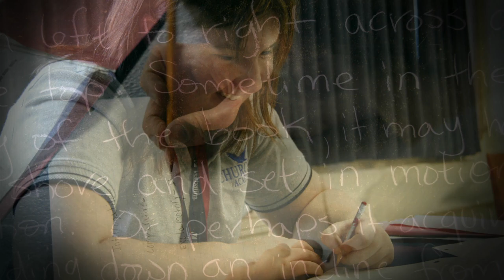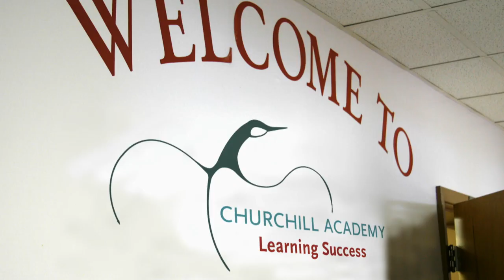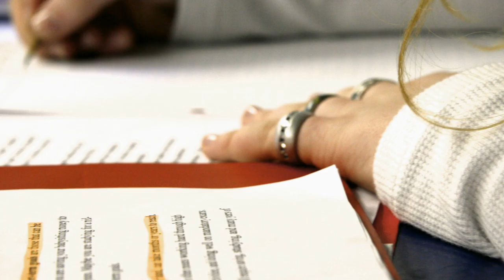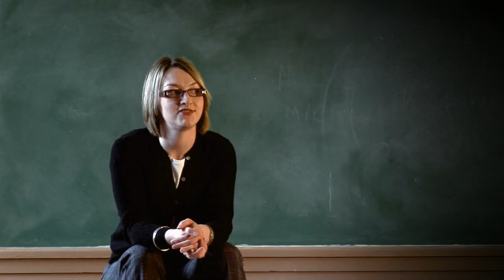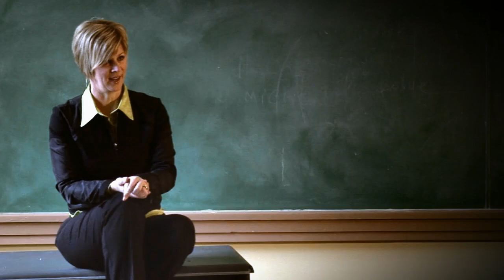Churchill Academy -Short promo -2012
Churchill Academy is a school that specializes in delivering a curriculum to meet the educational needs of students living with learning disabilities. The school offers students who have struggled in traditional learning environments the opportunity to receive the quality educational support they deserve.

video produced by Larry MacEachern & FPSproductions.tv